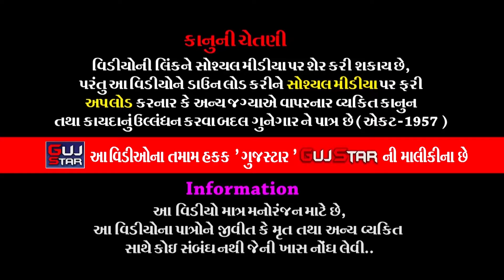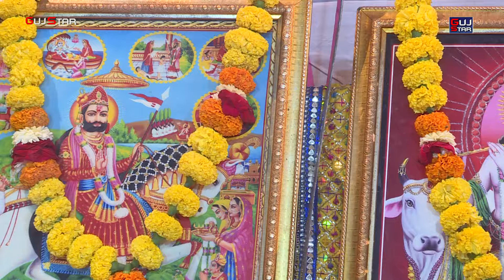જામજોધપુરમા રાધાકૃષ્ણરામામંડળ | 02 | JamJodhpur Ma RadhaKrushna |કાલરીયા પરિવાર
GUJSTAR  PRESENTING  :-

ALBUM :- JamJodhpur Ma RadhaKrushna Ramamnadal || Samaiya ||
SINGER :- Yogesh Patel & Navanit Ahir
ARTIST :- All  artist of Shri Radhakrushna Ramamandal Rajkot
MUSIC :- Live
PALCE :- Kishanbhai Sureshbhai Kalria
              Village - Jam Jodhpur
LABEL :- GujStar